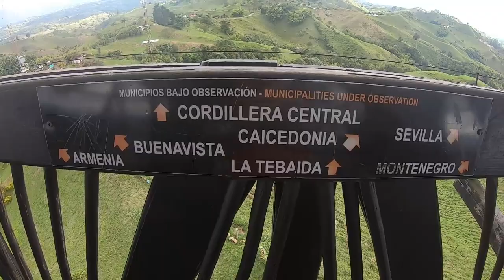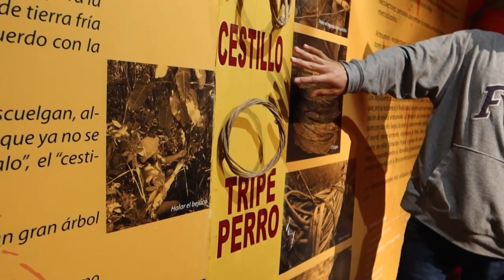🇨🇴 Cosas IMPERDIBLES que hacer en FILANDIA, Quindío COLOMBIA ☕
Filandia es un municipio colombiano perteneciente al departamento del Quindío. Originalmente, el territorio en que se encuentra ubicado el municipio estuvo habitado por indígenas quimbayas.